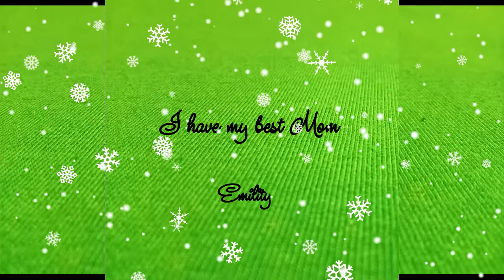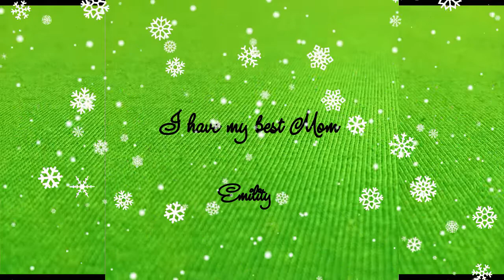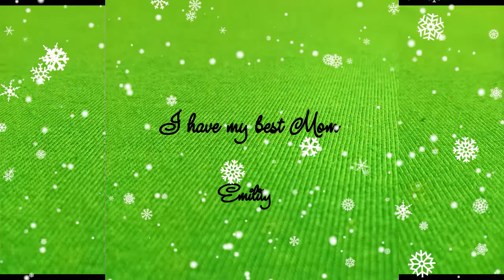Emility - I have my best Mom ever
I have my best Mom
In the world yeah
You are my best Mom ever
I’ve got the best Mom
In the world yeah now you really know ‘bout that

You are my all I have
In my life, indeed
I have everything thanks to you
To only you
I don't even know how I can repay you for everything you did for me
For all the best that you have done and are doing now for me
I am grateful to you for allowing me to be myself
And to do what I like and always supported me in my all endeavors
I have always appreciated and respected you, always and I want to sing about it again

(Yep)
My mom is the best Mom ever
That’s right
Yeah
You are my best Mom ever (yeah)
That’s right
Yeah
That's right
Yeah
That’s right
Yeah